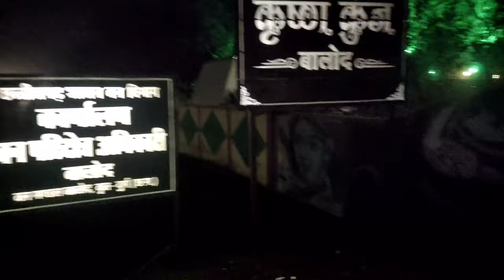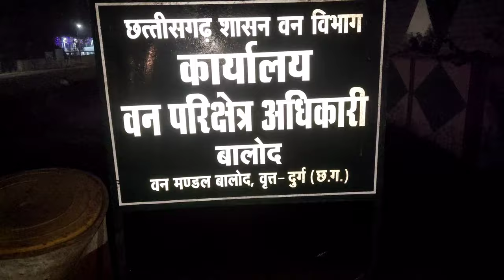कृष्ण कुंज बालोद | बहुत सुंदर नज़ारा दिखा 😍